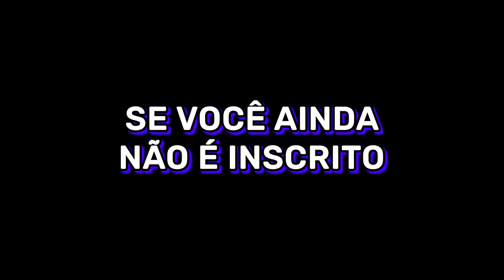O QUE VOCÊ PREFERE? - QUEM FAZ A MELHOR ESCOLHA?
No vídeo de hoje nós tivemos que fazer escolhas extremas e suportar as consequências! Com isso nós tivemos que aguentar coisas nojentas, superar medos e até mesmo terminar relacionamentos! Assista até o final para entender e comente quem fez a pior escolha!